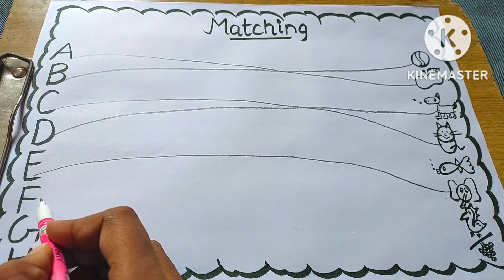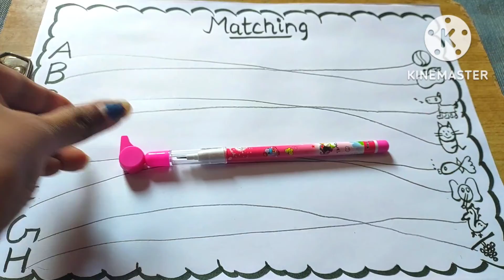Tracing Alphabets with pictures, kids videos, A for Apple,B for Ball, C for Cat ,D for Dog , ABC